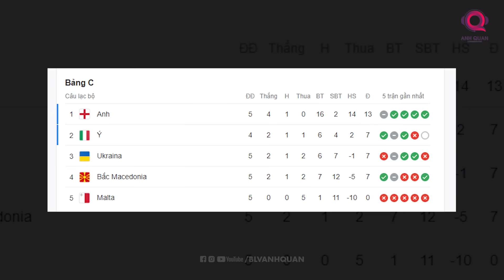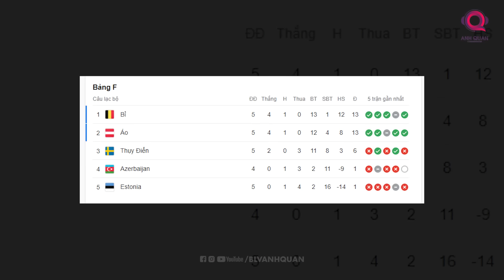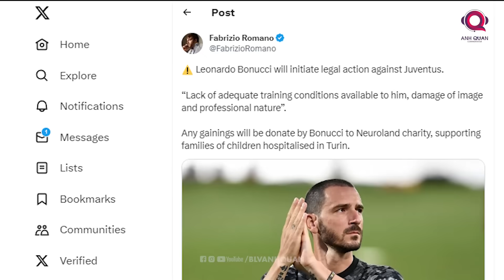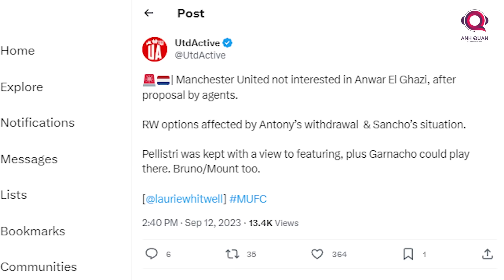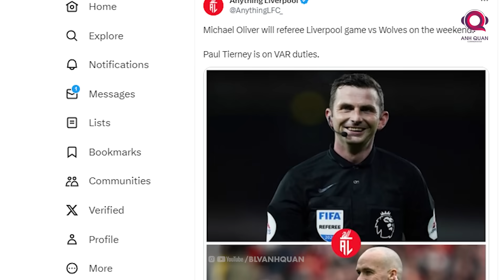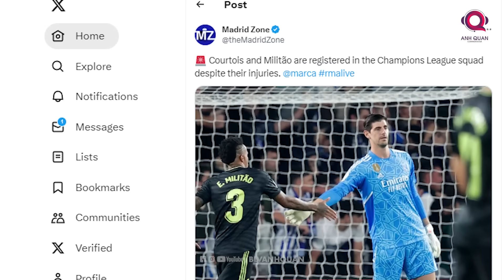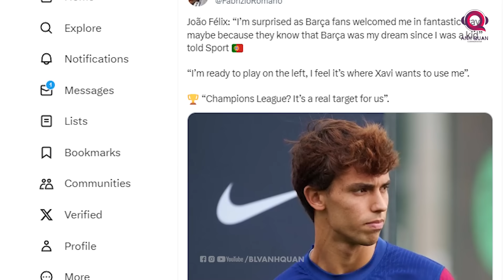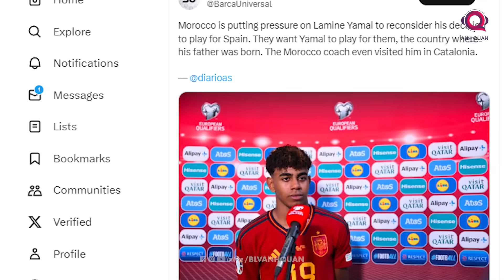TIN BÓNG ĐÁ 13/9: ARGENTINA VƯỢT QUA BOLIVIA, ĐỨC HẠ GỤC PHÁP, Ý ĐÁNH BẠI UKRAINE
Leonardo Bonucci tính kiện Juventus., Bayern Munich sẵn sàng hỗ trợ tuyển Đức  là 2 trong số những tin tức nổi bật trong  bản tin sáng ngày 13 tháng 9. Bên cạnh đó kết quả thi đấu của đội U23 Việt nam và các ông lớn tại loạt trận quốc tế cũng sẽ xuất hiện ngay sau đây. Chào mừng các bạn đến với kênh BLV Anh Quân News. và  hãy cùng mình đến với cập nhật đầu tiên